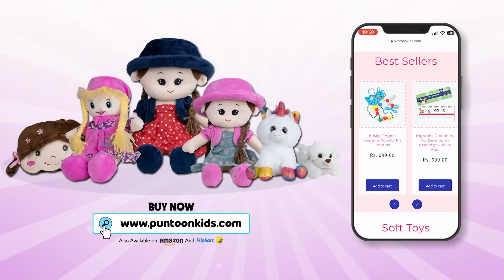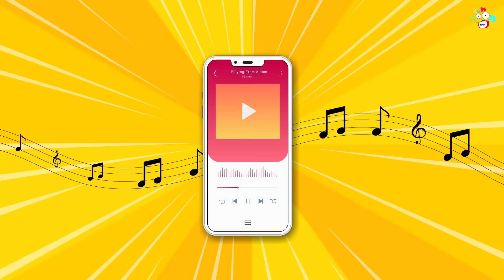पापा ने बनाया Dinner | Papa's Special Chinese | पापा बने Chef | Hindi Story | कार्टून | PunToon Kids